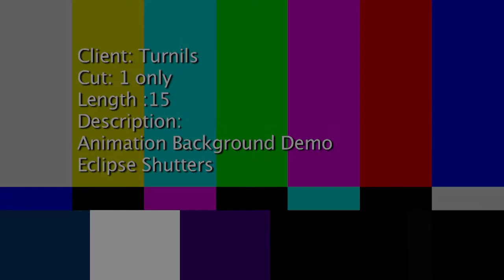Eclipse Signature Opening